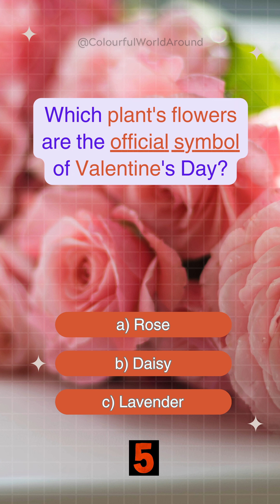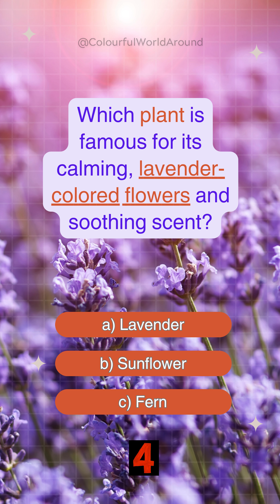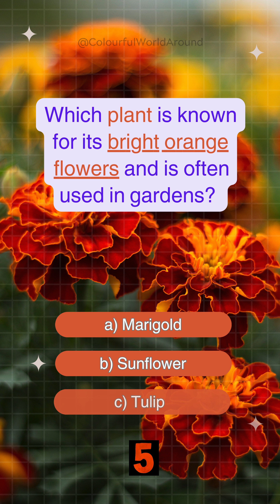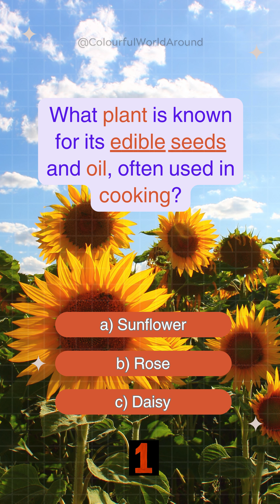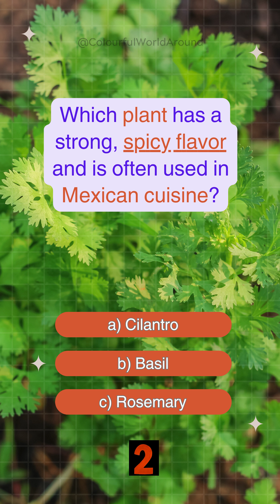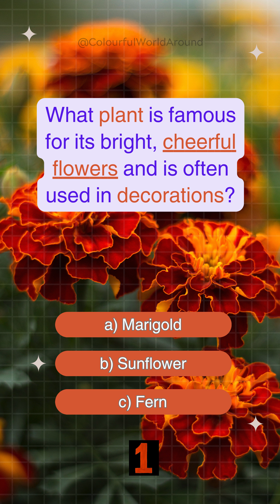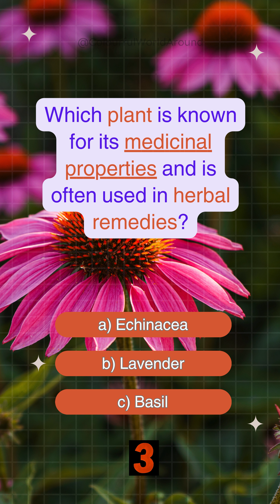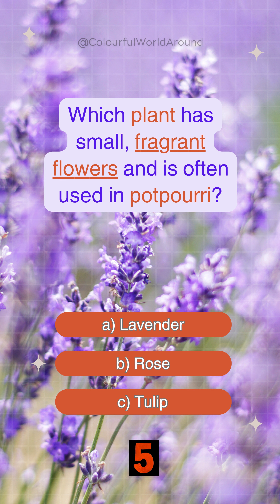Fun Plant Quiz: Test Your Green Thumb Knowledge!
Welcome to our exciting Plant Quiz! 🌱 Test your knowledge with a lot of exciting and fun Plant Quiz about a variety of fascinating plants! 🌿 From the surprising habits of the sensitive Mimosa pudica to the rapid growth of bamboo, we cover a wide range of interesting plant facts. Whether you’re a plant lover or just curious, this quiz is perfect for you!

What You’ll Learn:

Discover which plant’s leaves play peek-a-boo when touched!
Find out which plant is known as the "queen of the night."
Learn about the plant that can grow up to three feet in a single day!
Identify the herb that's a must-have for your pizza and pasta dishes.

Quiz Format:
Question: Test your plant knowledge with engaging and fun questions.
Answers: Choose from three possible answers.
Reveal: Find out if you got it right!

Topics Covered:

Popular houseplants
Medicinal plants
Edible plants
Unique plant behaviors
And a variety of other interesting plant trivia!

Hit the play button, challenge yourself, and see how many you can get right!